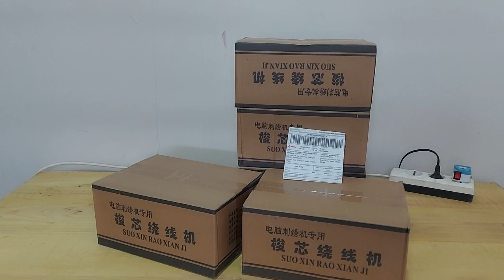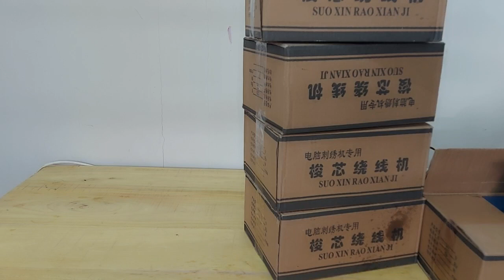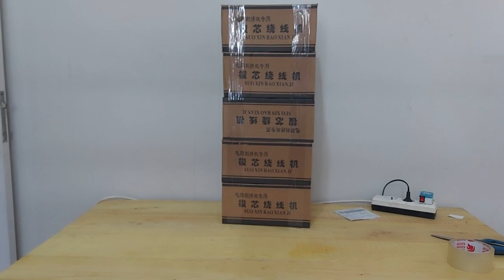mesin gulung benang spul bobbin winder model sensor inframerah wonogiri jawa tengah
Dokumentasi test ok mesin gulung benang spul bobbin winder model sensor inframerah wonogiri jawa tengah
Inilah cara kerja mesin gulung benang atau bobbin winder model bawaan mesin china